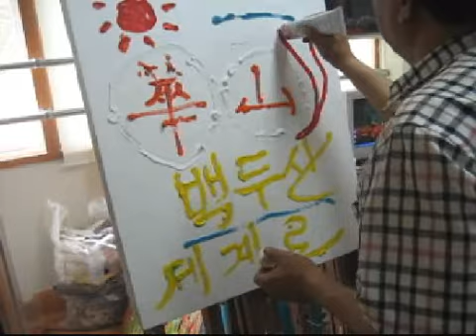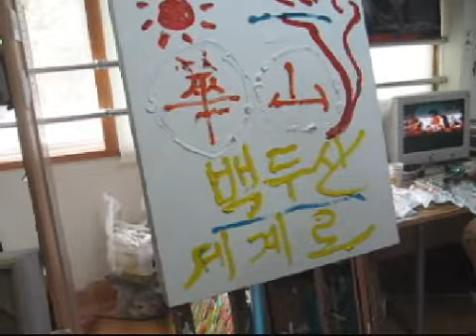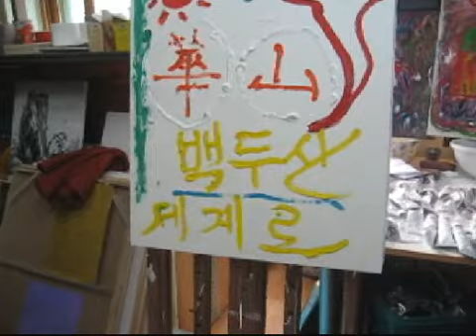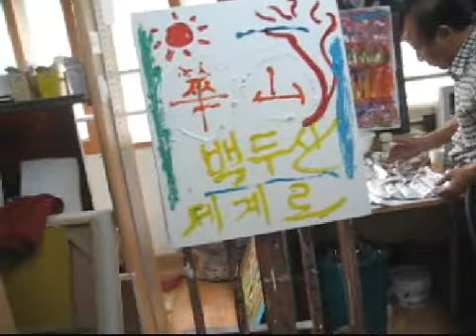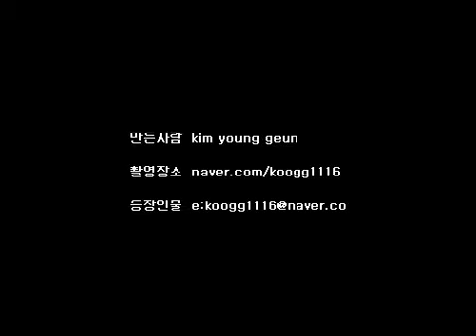Artist love painting.wmv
You draw painters and a picture.

 You draw, and it is wrong a green. There is together a grill number. A new work comes into being.